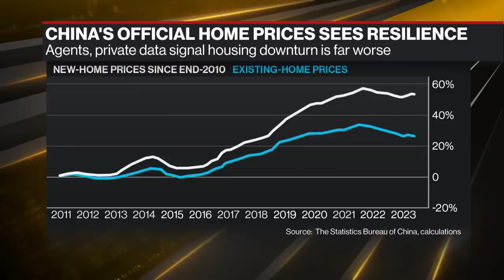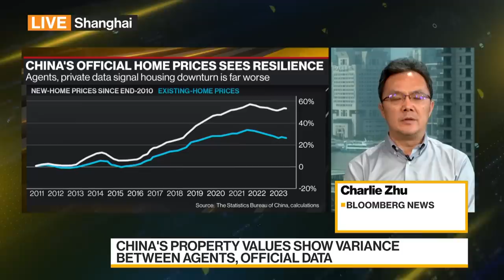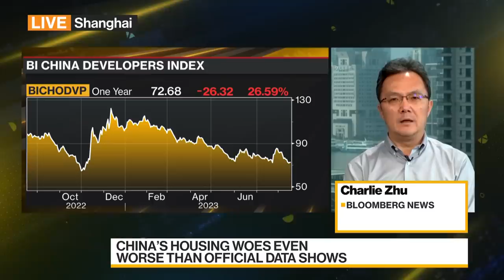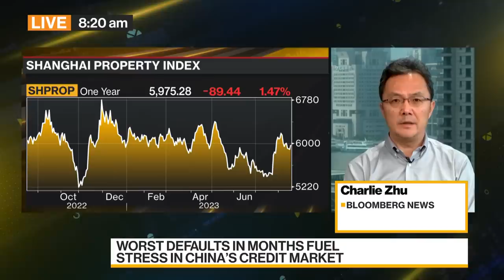China’s Housing Slump Is Much Worse Than Official Data Show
There seems to be a discrepancy when it comes to data regarding China's housing market. Official statistics show new-home prices have slipped just 2.4% from a high in August 2021, while those for existing homes have dropped 6%. But the picture emerging from property agents and private data providers is far more dire. Charlie Zhu reports on Bloomberg Television.